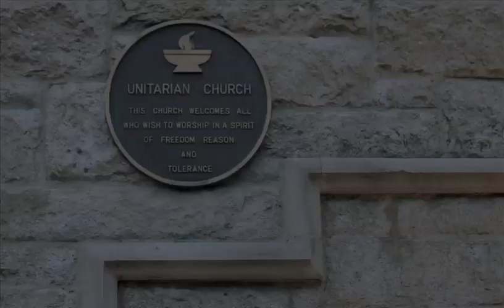The Steeple Sessions: Candle-lit music in a beautiful church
Steeple Sessions 1 min video summary